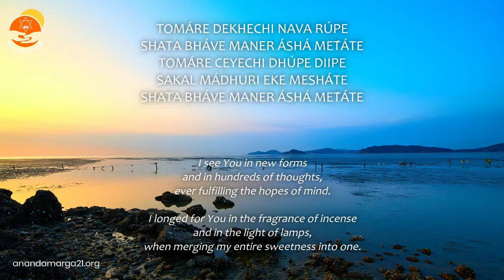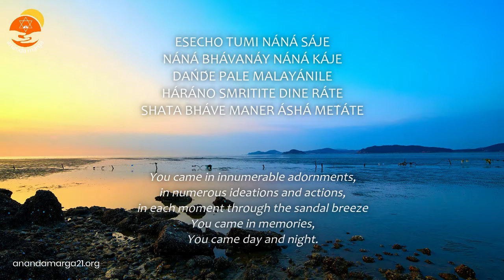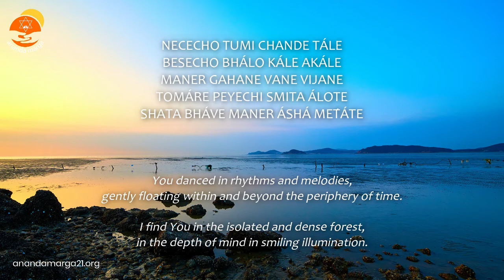Prabhat Samgiita #1135 || Tomare dekhechi shata rupe || Ananda Marga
TOMÁRE DEKHECHI NAVA RÚPE
SHATA BHÁVE MANER ÁSHÁ MET́ÁTE
TOMÁRE CEYECHI DHÚPE DIIPE
SAKAL MÁDHURI EKE MESHÁTE

ESECHO TUMI NÁNÁ SÁJE
NÁNÁ BHÁVANÁY NÁNÁ KÁJE
DAŃD́E PALE MALAYÁNILE
HÁRÁNO SMRITITE DINE RÁTE

NECECHO TUMI CHANDE TÁLE
BESECHO BHÁLO KÁLE AKÁLE
MANER GAHANE VANE VIJANE
TOMÁRE PEYECHI SMITA ÁLOTE

Meaning-

I see You in new forms
and in hundreds of thoughts,
ever fulfilling the hopes of mind.

I longed for You in the fragrance of incense
and in the light of lamps,
when merging my entire sweetness into one.

You came in innumerable adornments,
in numerous ideations and actions,
in each moment through the sandal breeze
You came in memories,
You came day and night.

You danced in rhythms and melodies,
gently floating within and beyond the periphery of time.
I find You in the isolated and dense forest,
in the depth of mind in smiling illumination.

prabhatsangeetanandamarga
prabhatsangeetkirtan
prabhatsangeetsong
prabhatsangeethindi
prabhatsangeetbengali
prabhatsangeetbabanamkevalam
prabhatsangeetvideo